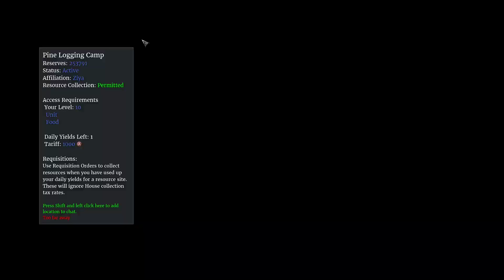The Most Inspiring Speech Ever!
Hello this is Ross, I recorded some footage from a F2P game called Conquerors Blade and participated in a Territory War with my house Kingsbane and at the end 'The Herald of War' GrimmGuard gave a speech